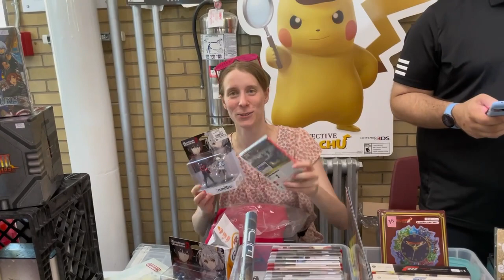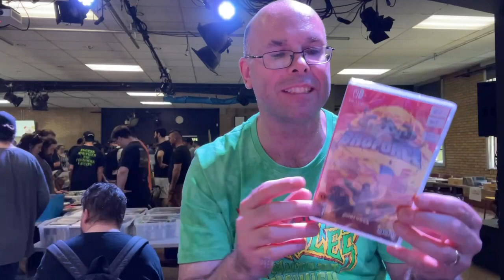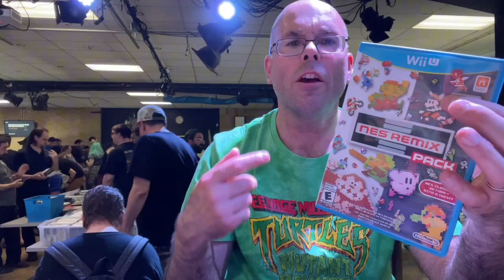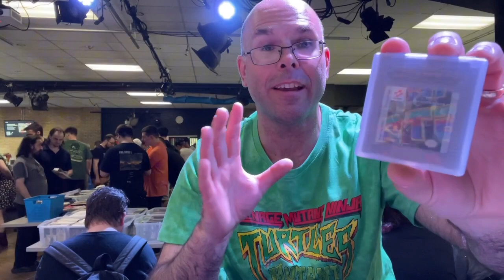Visite de la réunion du CCJVQ 18 mai 2024 et présentation de mes acquisitions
Visite de la réunion du CCJVQ (18 mai 2024) (Le club des collections de jeux vidéo du Québec) et présentation de mes acquisitions.